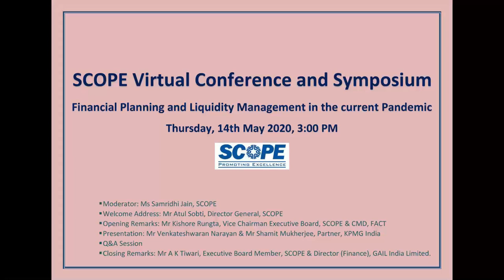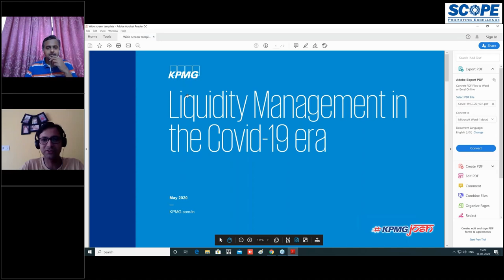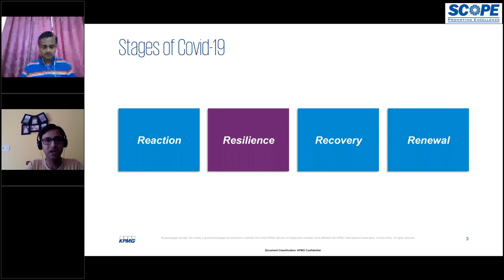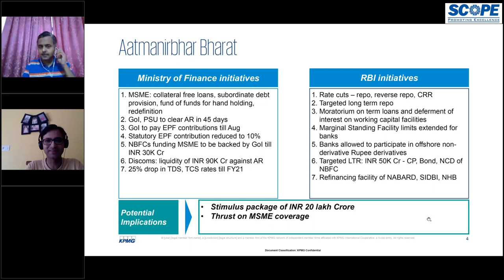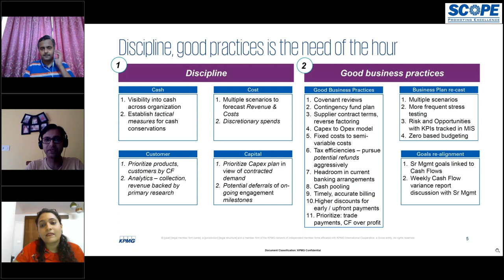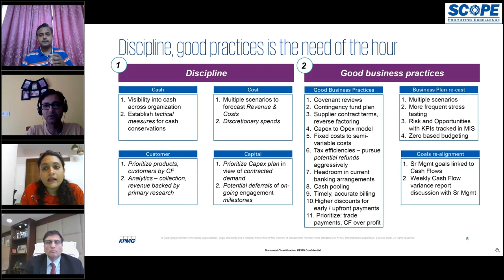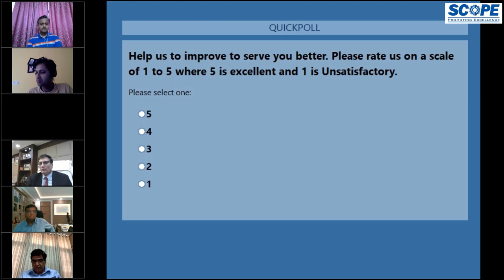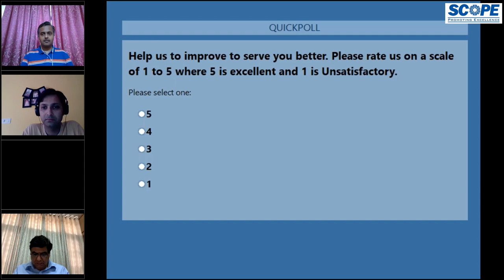SCOPE organized webinar with eminent experts from KPMG India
SCOPE webinar with KPMG on 'Financial Planning and Liquidity Management in Current Pandemic Scenario' held on 14th May 2020.